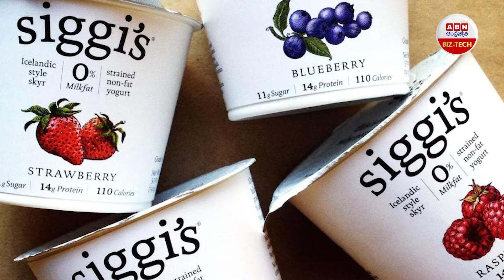మీ ఫోన్‌ వదిలేస్తే..రూ.8 లక్షలు ఇస్తామంటున్నారు || ABN BIZTECH